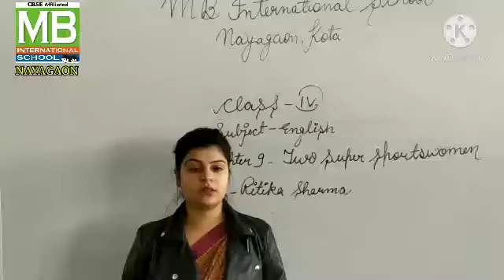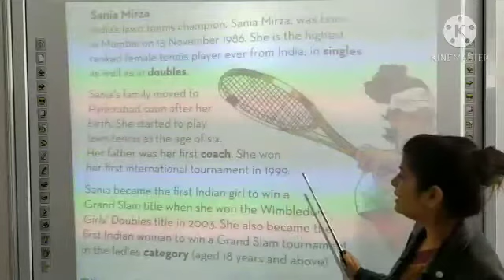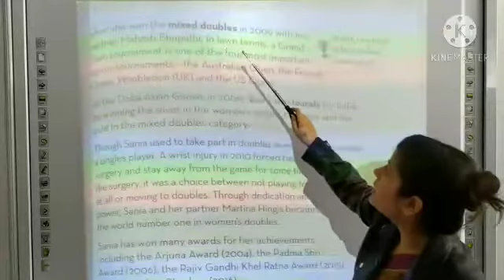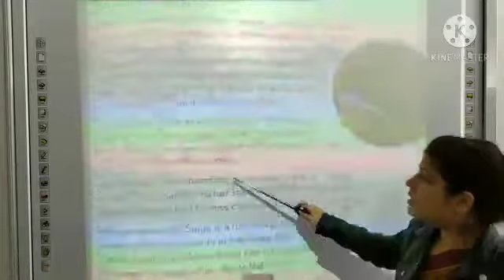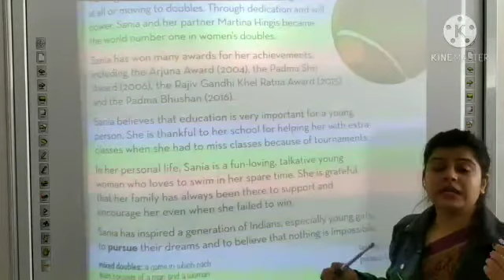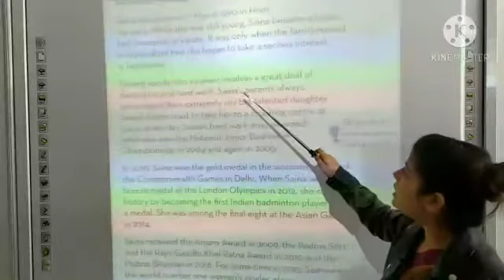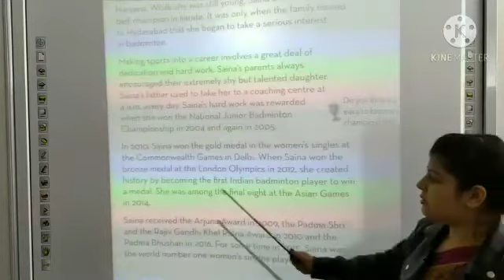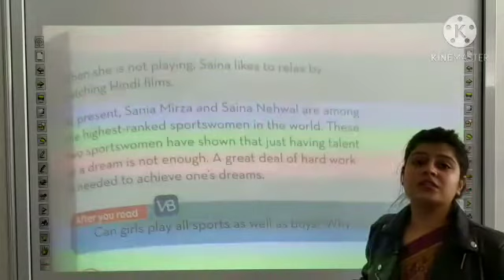RS_4th_ English Text_ Ch- 9_ Two Super Sportswomen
Teacher - Ms. Ritika Sharma
Class - 4th
Subject -English Text
Ch -9
Two Super Sportswomen